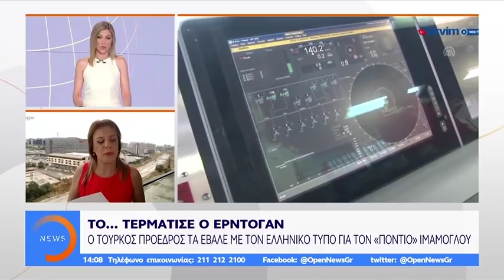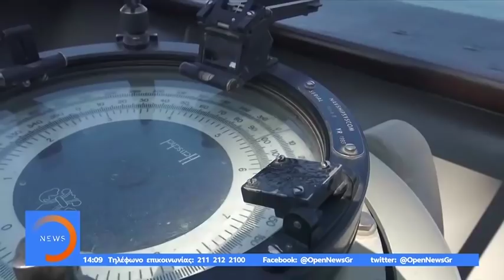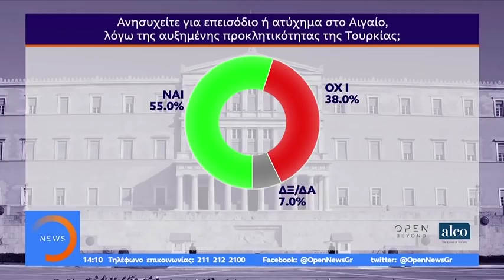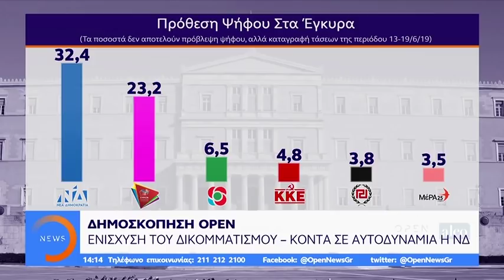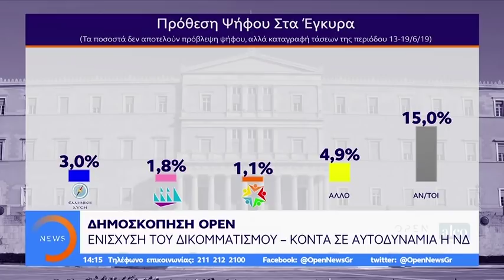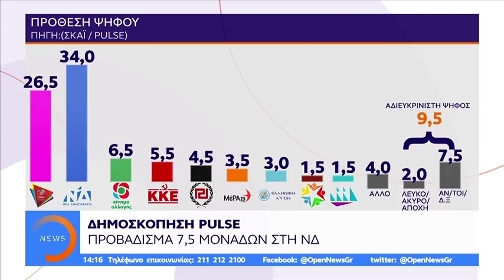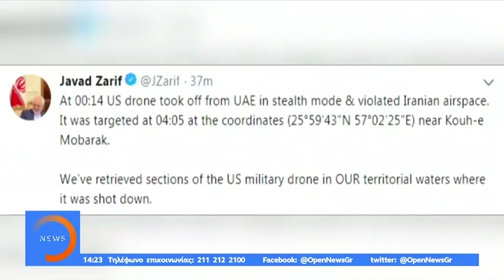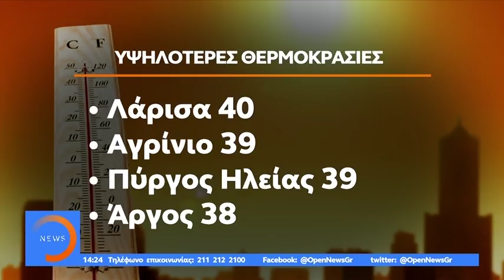Μεσημεριανό Δελτίο 21/6/2019 | OPEN TV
Μεσημεριανό Δελτίο ειδήσεων στο Open.